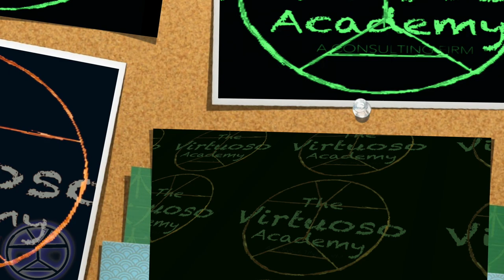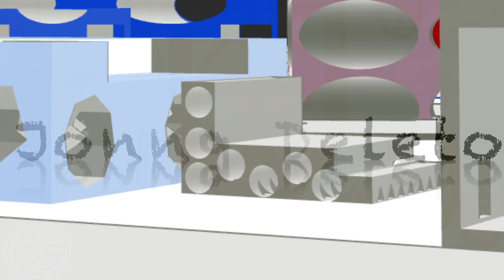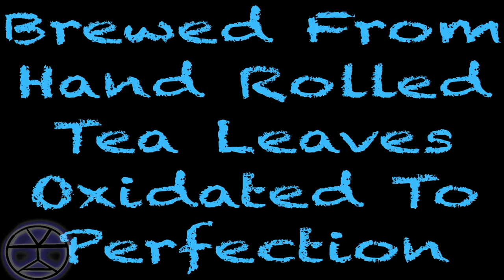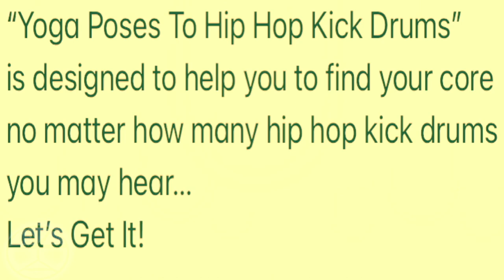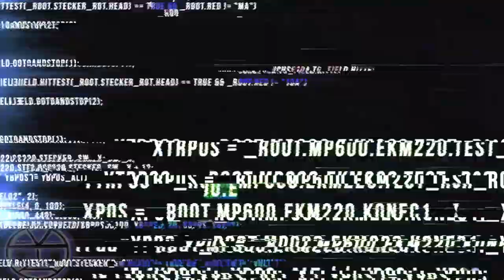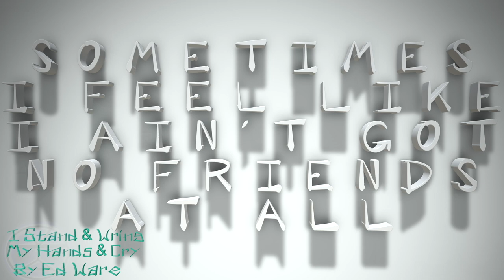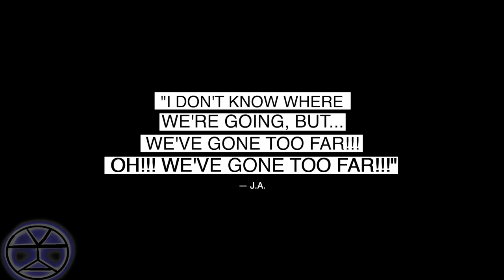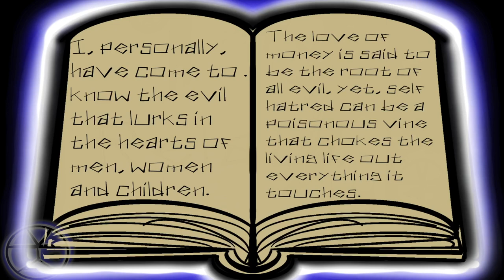TV Show The Movie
The First Full Length Feature From The Virtuoso Academy!  Enjoy...